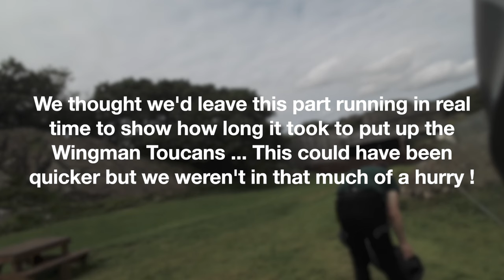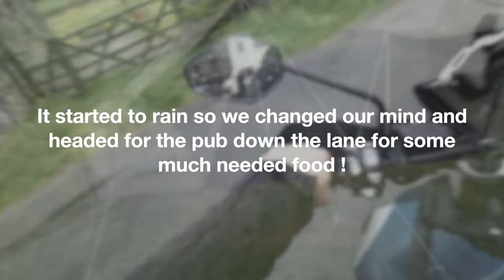Motorcycle Camping With The Wingman Of The Road Toucan Before Tackling Hardknott Pass.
We camp for a couple of nights in the Lake District while we embark on our Hardknott Pass ride 😄

Help to support our channel by hitting that subscribe button and the notification bell, that way YouTube will let you know when we have released a new video and of course, be sure to like 👍 share and comment with your views and opinions  😁

If you enjoy us on Youtube you may also enjoy us on our instagram

If you like our content, another way you can help our channel is through a one off donation through PayPal you could even treat us to a drop of fuel ⛽️

If you would really like to boast about your support to our channel, why not take a look at our small collection of merchandise 🤔